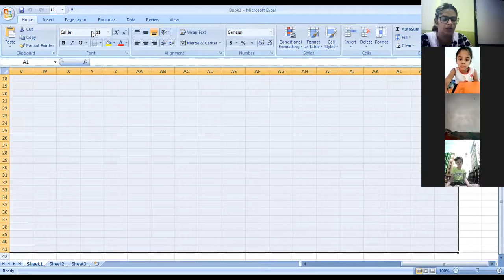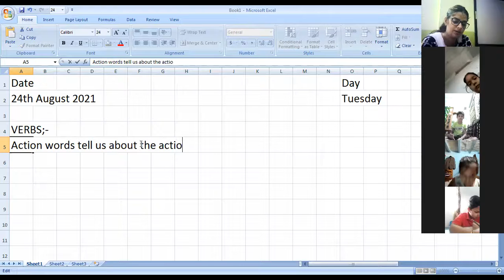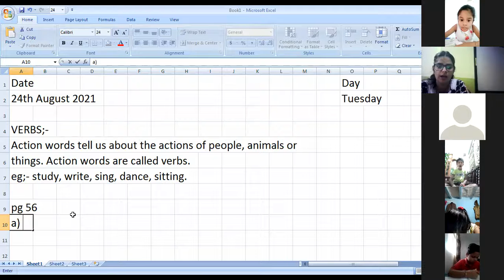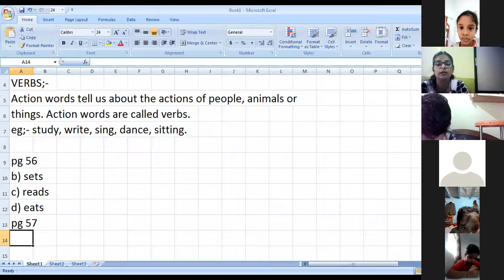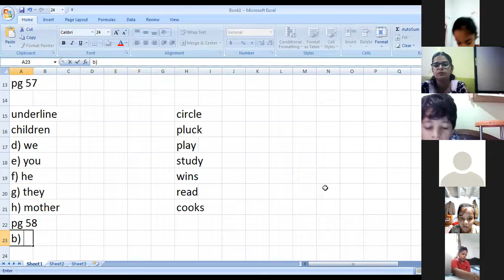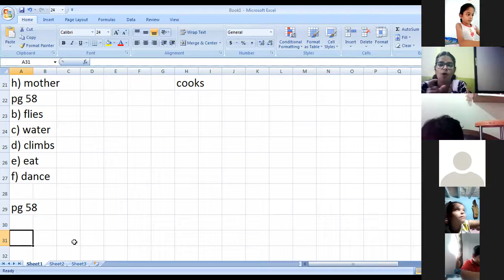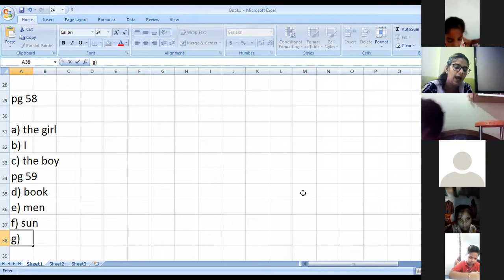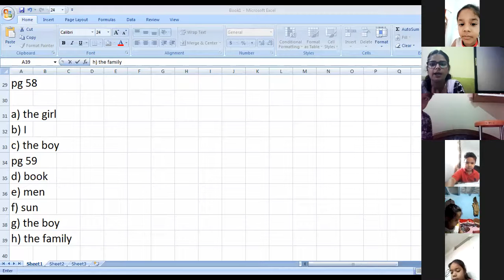CLASS II | ENGLISH |GRAMMAR | VERBS ; THE SIMPLE PRESENT TENSE (I)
ARTI SHARMA | 24TH AUGUST 2021